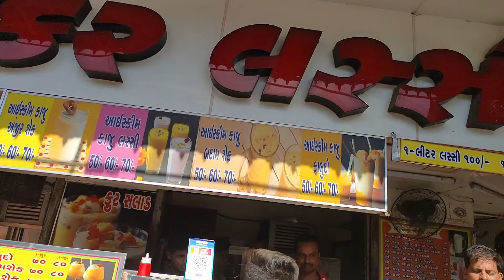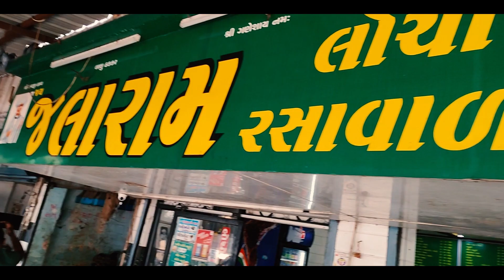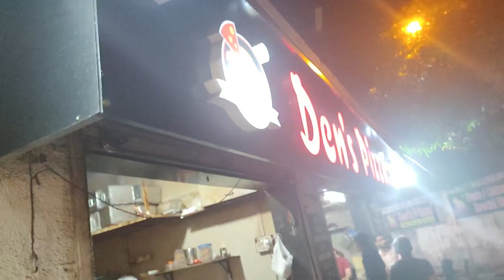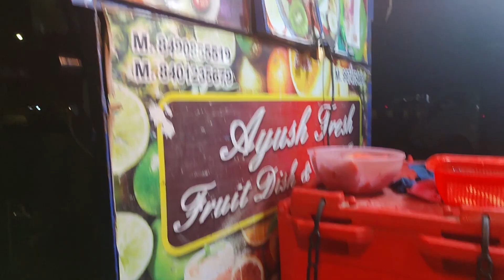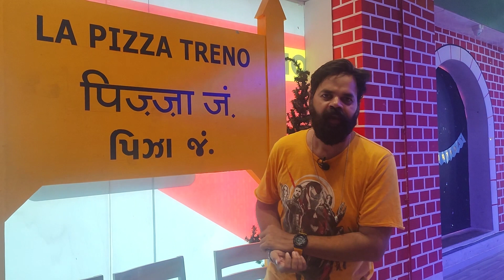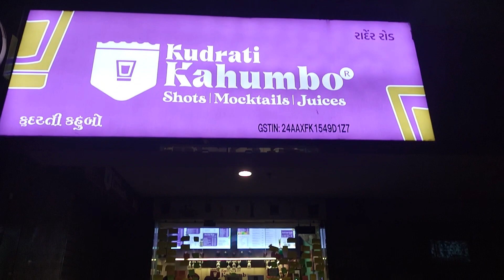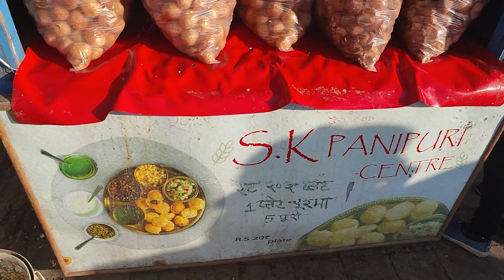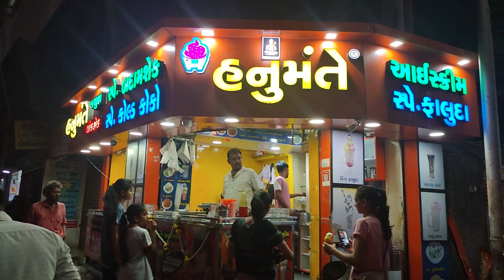Surat food tour l shankar lassi l jalaram locho l parle point volcano panipuri Jamun shots